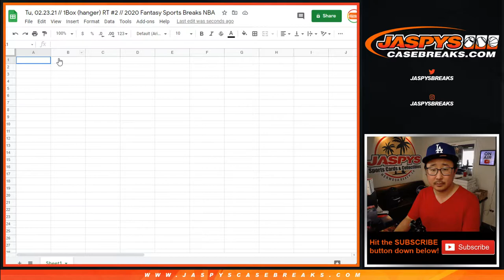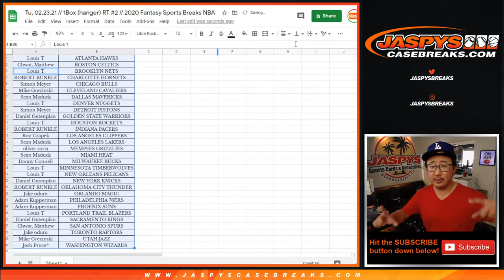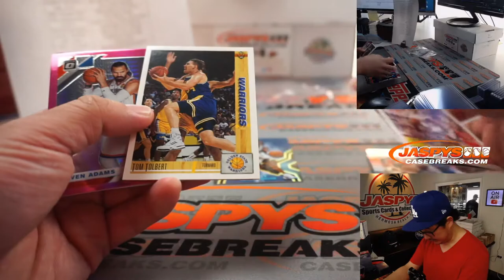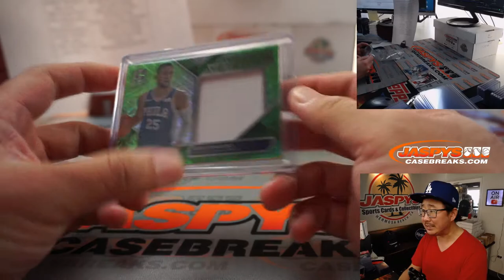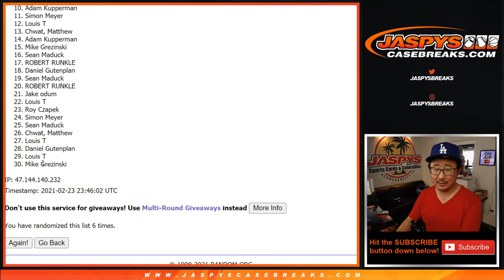Tu, 02.23.21 // 1Box (hanger) RT #2 // 2020 Fantasy Sports Breaks NBA